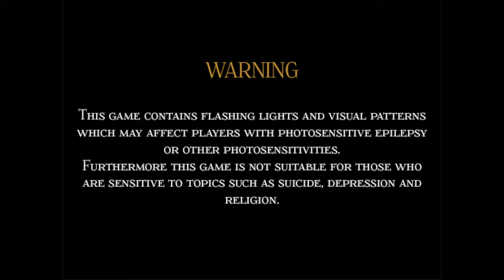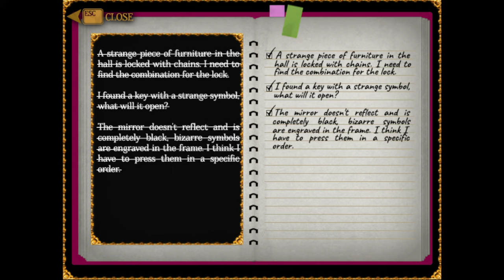Droste Effect | Atmospheric RPG-Maker Horror Adventure (No Commentary Demo Gameplay)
Explore the peculiar tale of Droste Effect, a captivating 2D puzzle game. Confront the mysterious past of your new home with Alexandra, uncover secrets, and manage your sanity in an intense adventure. Rediscover the power of memories as you dive into a past that will reshape your present. Walkthrough of the demo of Droste Effect | Only pure, blind and uncut Gameplay of the full and complete demo content playthrough!

Game: Droste Effect
Developer/Publisher: ParasomniasGames
Genre: RPGMaker, Adventure
Sub-Genre: Horror, 2D Puzzle, Mystery, Dark, Pixel, Retro, 1990s, Surreal
Release-Date: 2024

Description from the Steampage: "Embark on a mysterious journey with Alexandra, who moves to a charming Swiss countryside house.
As Alex begins to settle down, she begins to notice strange happenings around her, like what she believes to be vivid dreams about the house's past.
Alex will soon find herself forced to uncover the truth, living a bizarre adventure to find out more. Through the memories, Alex will realize that the distant past of the house is closer to her than she thought.
Will she be able to escape and get her present back?
Droste Effect is a 2D puzzle game with survival horror elements, created using Rpgmaker XP. Experience unconventional mechanics and embark yourself in immersive exploration through interactive minigames and classic puzzles. Look for hidden details and secret memories crucial to both puzzle-solving and understanding the plot.
Be curious and observe your surroundings carefully.
Immerse yourself in exploration through books, paintings, diaries and more
Experience a mix of classic and interactive puzzles
Manage survival elements such as sanity and flashlight
Uncover a captivating storyline
Discover all 4 epilogues in search of the happy ending
Try to complete the game through achievements and collectibles
Unlock a secret extra gameplay"

PC Gameplay of the indiegame Droste Effect - English Playthrough by Abs Pure Gameplay Videos / Ab's Pure Gameplay Videos